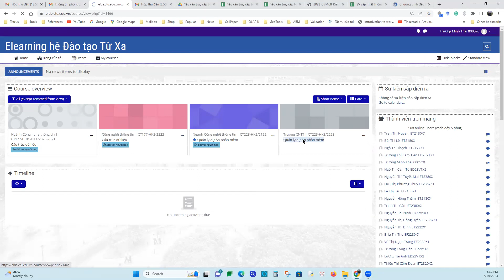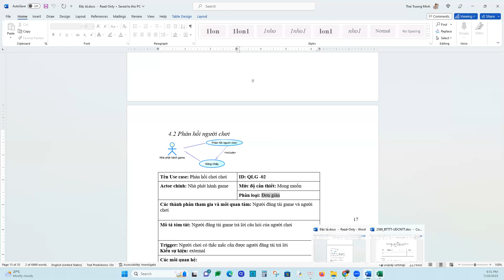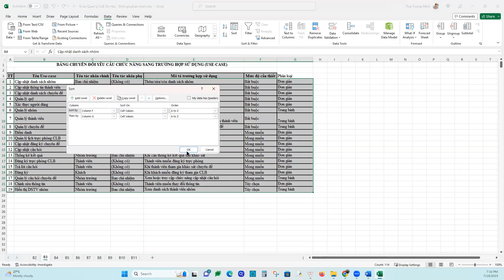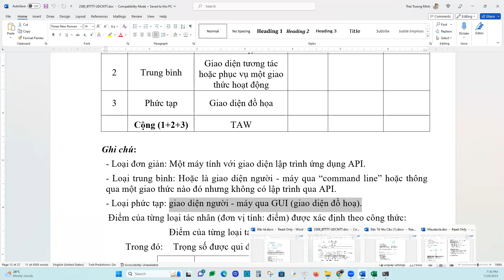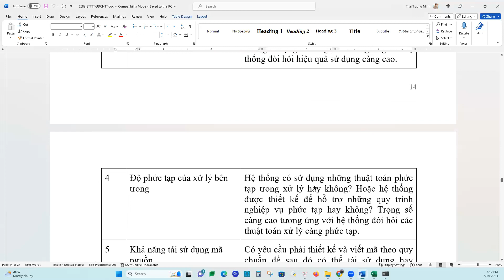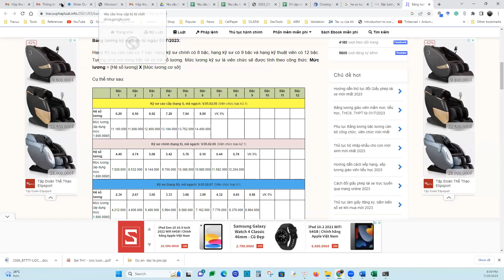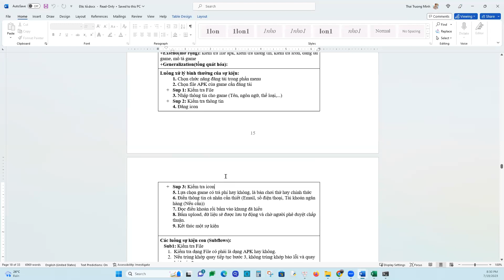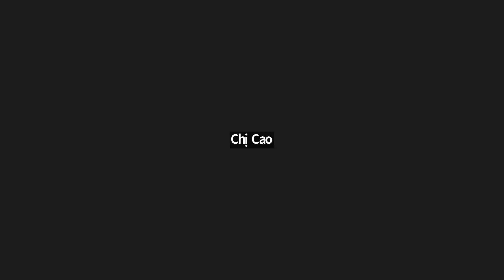Quản lý dự án phần mềm | CT223 | B2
Quản lý dự án phần mềm buổi 2 - Tính chi phí.